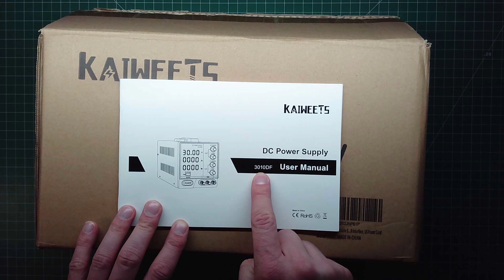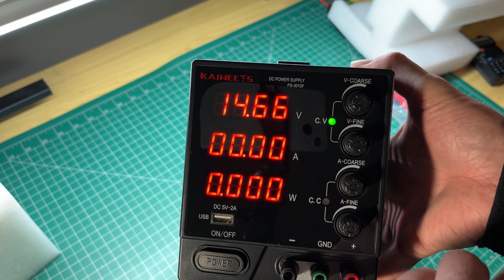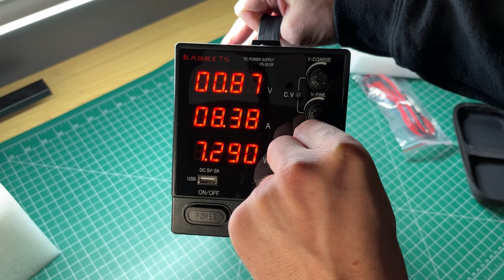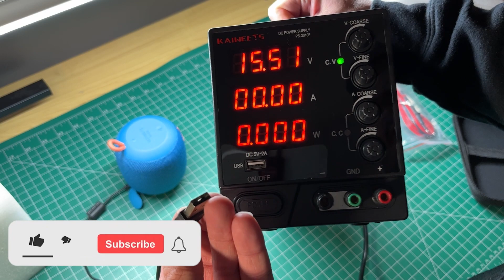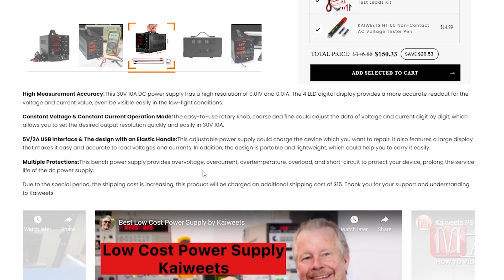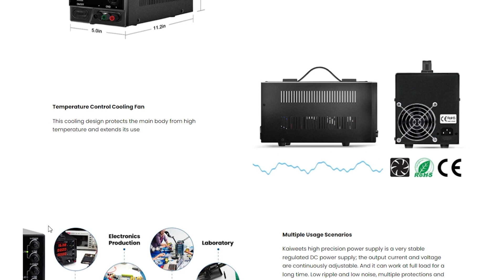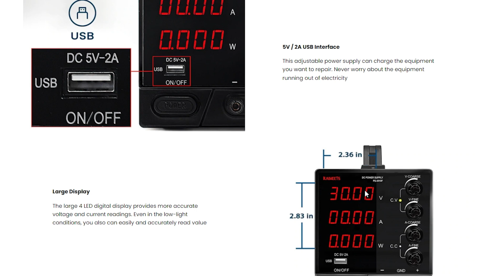BEST Budget DC Lab Power Supply | Kaiweets PS-3010F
The Kaiweets PS-3010F is a low cost budget DC lab/bench power supply that is rated for 30V/10A max.

In this video I do a review, basic test and teardown to inspect what is inside.

⏱️Chapters⏱️
0:00 Kaiweets PS-3010DF
0:43 Unboxed
1:34 Powered on
1:58 Testing
3:33 Teardown and examination
5:13 Other product features